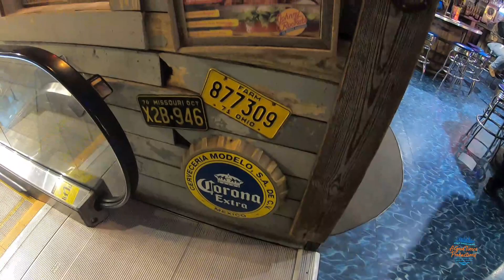Take a ride on the Skylift in Gatlinburg Tennessee! March 2021 Part Four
After trying all week, we finally get to the famous Gatlinburg Sky Bridge...the biggest suspension bridge in North America and enjoy some great food at the Locco Burro!